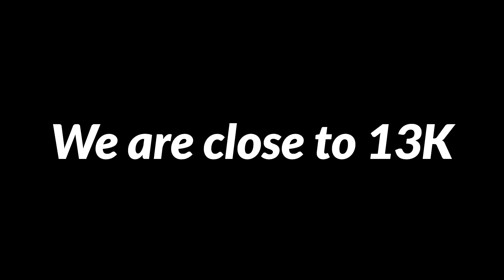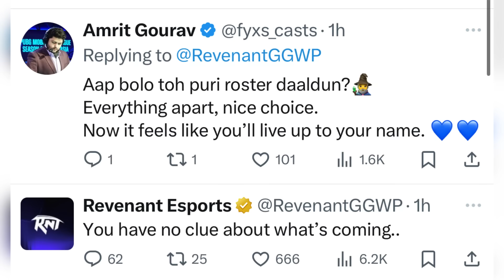Neyoo Joins Clutchgod: 🇮🇳 vs 🇲🇳 Date! Saumraj Explain GODBOTTT fight